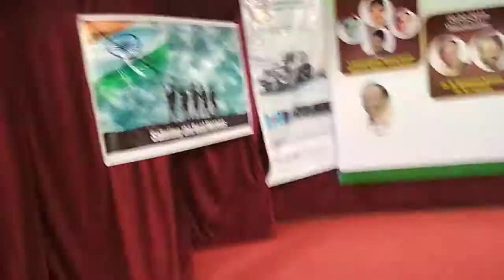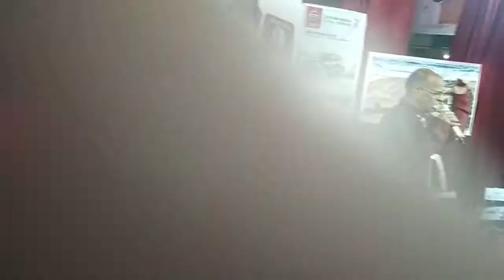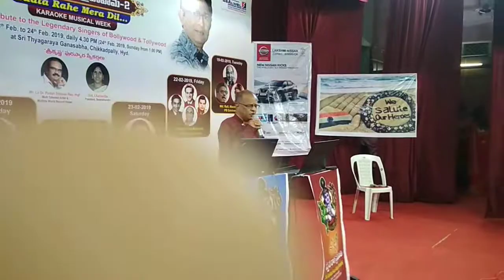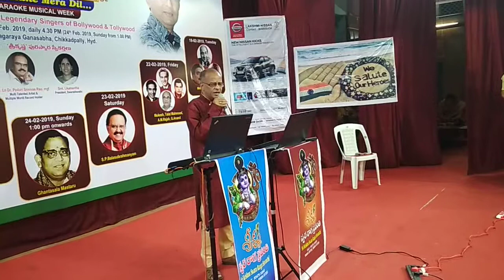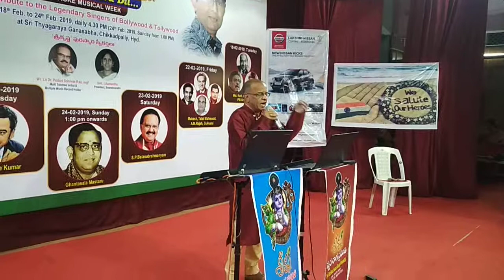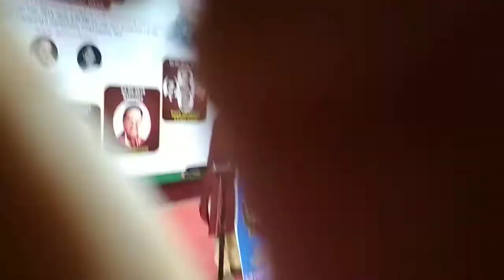Ab tumhare hawale wathan by V Venugopal Rao